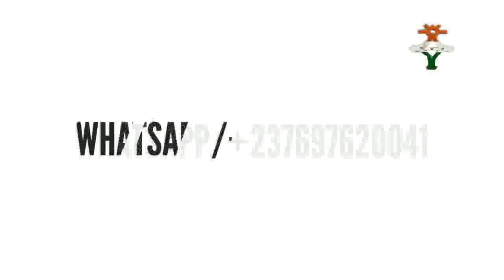SABUWAR WAKAR M HUSSAINI LECTURER ANGO DA AMARYA HAUSA SONG 2018